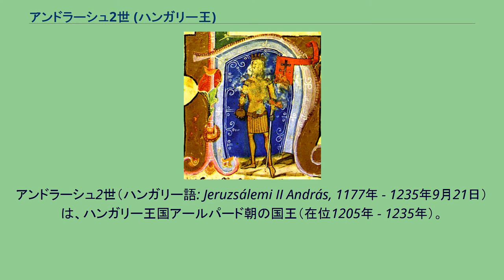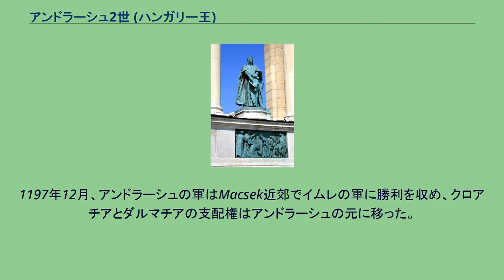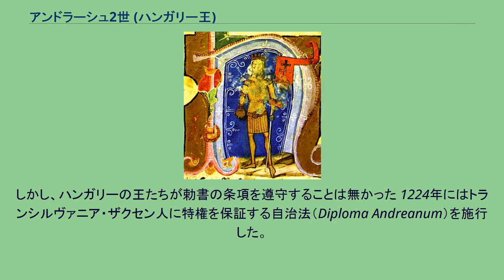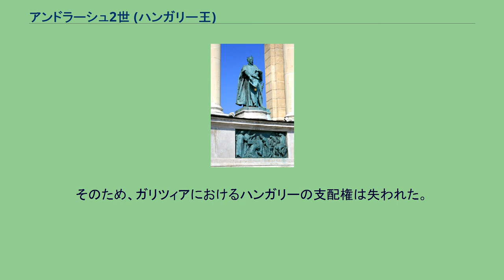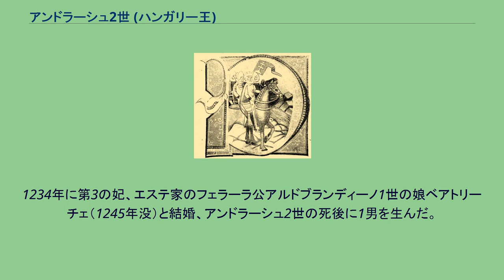アンドラーシュ2世 (ハンガリー王)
アンドラーシュ2世（ハンガリー語: Jeruzsálemi II András, 1177年 - 1235年9月21日）は、ハンガリー王国アールパード朝の国王（在位1205年 - 1235年）。
ハンガリー王の他にクロアチア王位も兼ねていた（在位1205年 - 1235年）。
兄イムレと甥ラースロー3世の死後にハンガリー王位を継承し、支持者を獲得するために王国の領土を所領として分け与えた。
1222年に国内の貴族に特権を認める金印勅書を発布、1231年には聖職者にとって有利な条項を金印勅書に追加した。
ハンガリー王ベーラ3世とアニェスの次子として誕生する。
1182年にベーラ3世の意向によってアンドラーシュの兄イムレがハンガリーの若王の戴冠を受け、その時はアンドラーシュが王位を継ぐ可能性は低かった。
1188年に家臣によって国を追放されたガリツィア公国の公子ウラジーミルが援助を求めてハンガリーに逃れた時、ベーラ3世は彼を拘束した。
ガリツィアはハンガリー軍によって占領され、アンドラーシュはガリツィアの統治を命じられる。
幼少のアンドラーシュは名目上のガリツィアの統治者でしかなく、実際にガリツィアに入国することも無かった。
ガリツィアの大貴族たちがハンガリーの支配に対して反乱を起こした時、1189年にハンガリー軍は一旦勝利を収めたが、ハンガリーから脱出したウラジーミルによってハンガリー軍は放逐された。
1196年4月23日にベーラ3世が没したとき、ハンガリー王位はアンドラーシュの兄イムレが継承し、アンドラーシュは父が十字軍に備えて貯めていた軍費を相続した。
アンドラーシュはイムレからハンガリー王位を奪う企てに遺産を使い、オーストリア公レオポルト6世に支援を求めた。
1197年12月、アンドラーシュの軍はMacsek近郊でイムレの軍に勝利を収め、クロアチアとダルマチアの支配権はアンドラーシュの元に移った。
1198年初頭、ローマ教皇インノケンティウス3世は、アンドラーシュにベーラ3世の遺志を継いで十字軍に参加することを促した。
しかし、アンドラーシュは十字軍に参加せず、近隣の地域に派兵してザクルミアを占領した。
アンドラーシュはイムレと対立する高位の聖職者と陰謀を企てるが、計画は直前に露見する。
アンドラーシュの有力な支持者であったヴァーチ司教ボレスローは逮捕され、他の支持者も特権を剥奪される。
1199年夏にアンドラーシュはRádの戦いでイムレに敗れ、アンドラーシュはオーストリアに亡命した。
最終的に教皇インノケンティウス3世の仲裁によってアンドラーシュとイムレは和睦し、クロアチアとダルマチアの支配権はイムレに返還された。
1200年ごろ、アンドラーシュはメラーノの公女ゲルトルードと結婚する。
1203年にアンドラーシュは再び反乱を起こし、ドラーヴァ河畔でイムレの軍と対陣するが、イムレが武装を解いてアンドラーシュの宿営を訪れると、アンドラーシュはただちに降伏した。
降伏したアンドラーシュはイムレに逮捕されるが、脱走に成功する。
1204年8月にイムレの幼い息子ラースロー（アンドラーシュの甥）が若王として戴冠されたが、その後にイムレは健康を害する。
ハンガリー王位が無事に継承されることを願うイムレは、和解したアンドラーシュに幼いラースローを後見するように命じた。
1204年秋にイムレが亡くなった後、アンドラーシュは甥ラースローの摂政としてハンガリーを統治し、イムレがラースローに遺した財産を管理した。
しかし、イムレの妻コンスタンサがラースローを連れてオーストリアに亡命したため、アンドラーシュはオーストリアとの戦争の準備を進める。
1205年5月7日にラースローが亡くなり、アンドラーシュがハンガリー王位を継承した。
1205年5月29日にアンドラーシュはセーケシュフェヘールヴァールでカロチャ大司教ヨハンから戴冠される。
アンドラーシュはイムレ以前の王が実施していた国内政策の方針を転換し、修道院、教会、貴族に王領や城を分配した。
土地を授与された貴族には子孫への土地相続が無条件に認められ、ハンガリーに大領主層が誕生した。
村、領地、さらには州までも授与したため、国の収入が減少したため、代わりに貨幣の鋳造、鉱山の経営、課税によって収入を補おうと試みた。
こ...